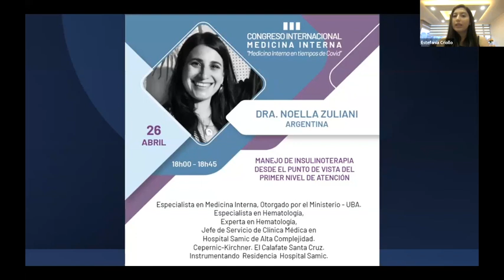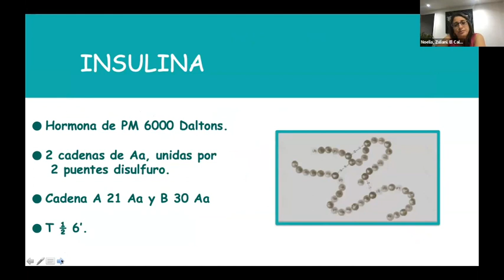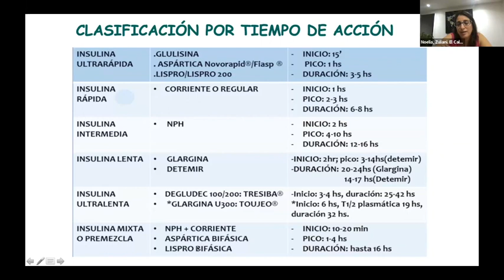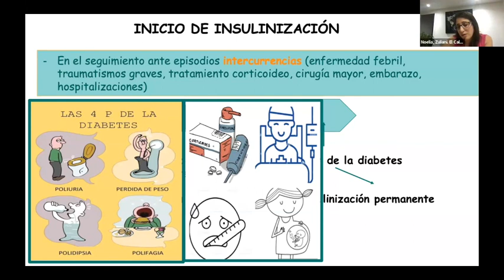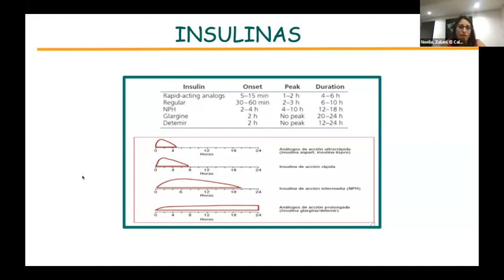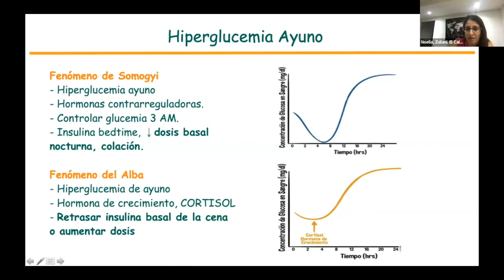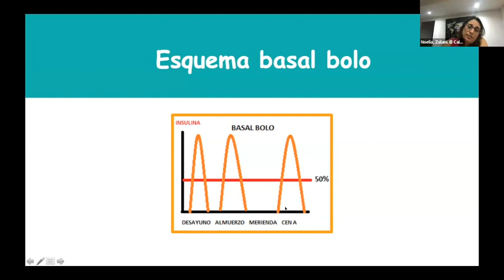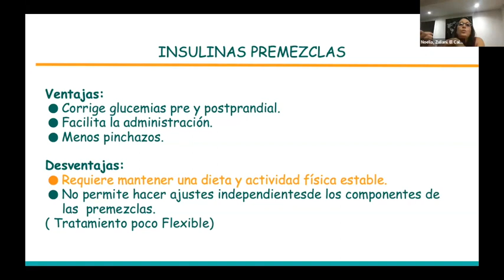Dra. Noella Zuliani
Manejo de insulinoterapia desde el punto de vista del primer nivel de atención